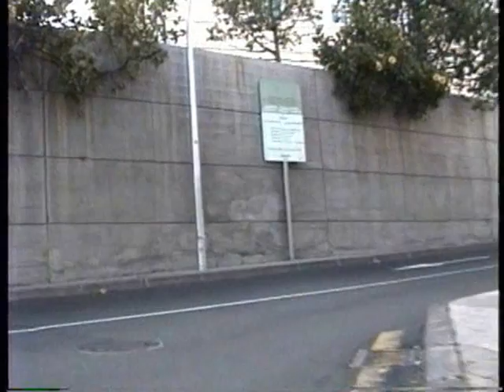LEANING HORIZONS JUNE 12 1993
BMW K75RT